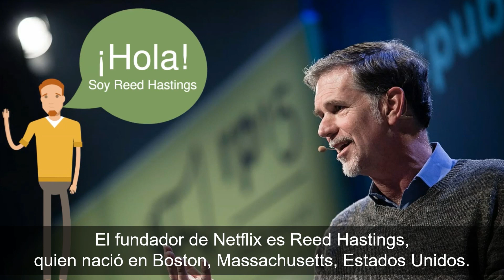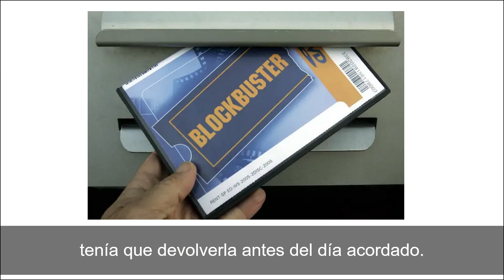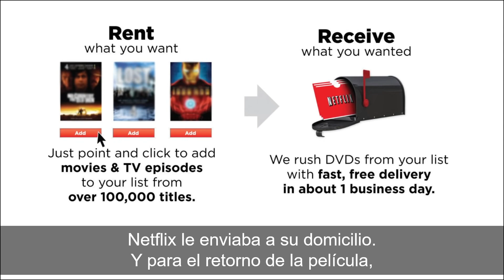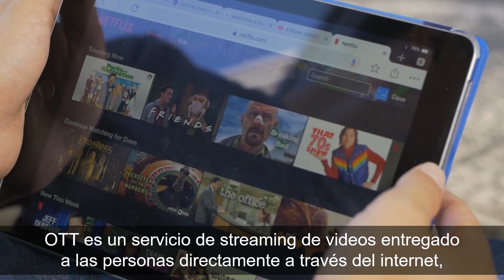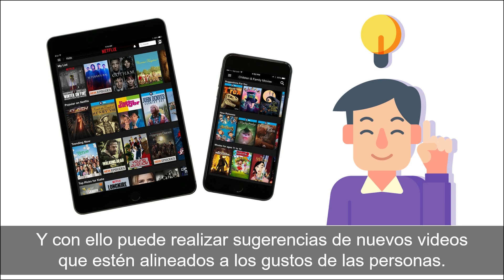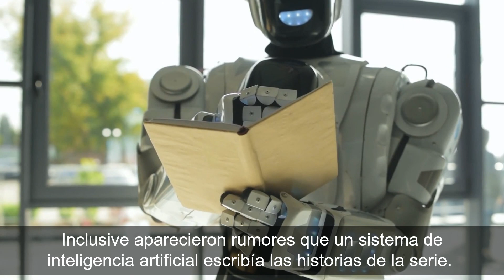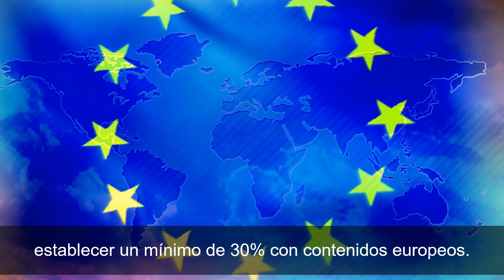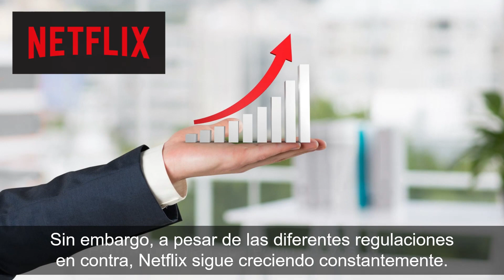La historia de éxito de Netflix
Mira cómo nació y creció Neflix y cómo superó las risas de Blockbuster.